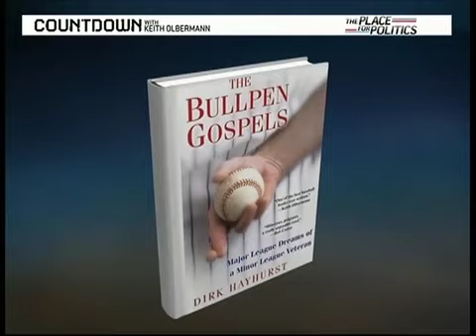DHayhurst Speaking Demo 111210.mov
Dirk Hayhurst, the speaker.